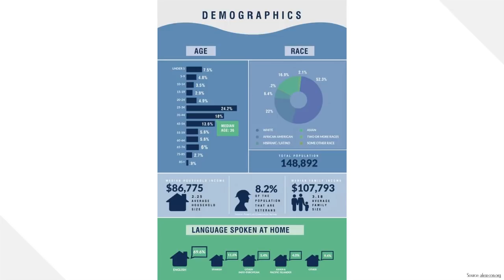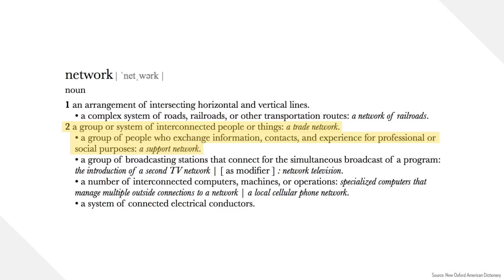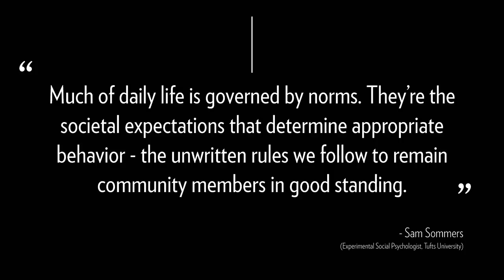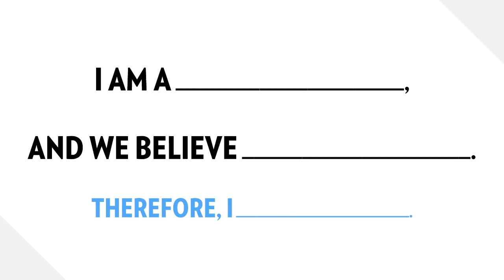Marketers don't know people | Marcus Collins | TEDxLSSU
As a professional in the marketing field, Marcus Collins shares the weaknesses of demographics and psychographics, and proposes marketers, and the rest of us, take a new approach at how we look at people.

Marcus Collins is a culturally curious thinker with an academic insight into the cognitive drivers that impact consumer behavior. He serves as the SVP of Social Engagement at Doner Advertising, a full-serve advertising agency, and is a recipient of Advertising Age's 40 Under 40 (2016) and Crain's Business Detroit's 40 Under 40 (2016). Previously, he led the Social Engagement practice across the New York advertising agency, Translation, leveraging the psychological motivators that drive what we do, say, and share in an effort to create contagious marketing programs that extend across both the online and offline world of “social.” His strategies and creative contributions have led to the success of Budweiser’s “Made In America” music festival, the launch of Bud Light Platinum, the launch of the Brooklyn Nets (Hello Brooklyn!), and State Farm’s “Cliff Paul” campaign – to name a few.